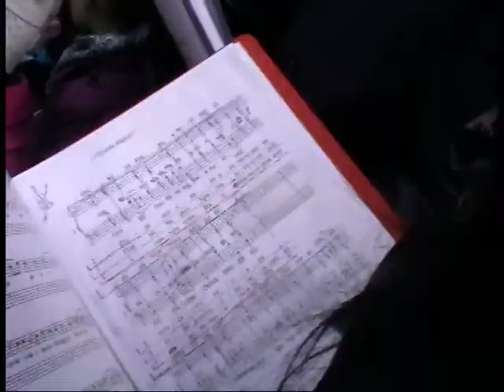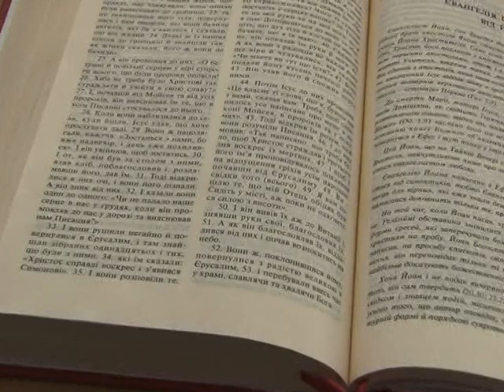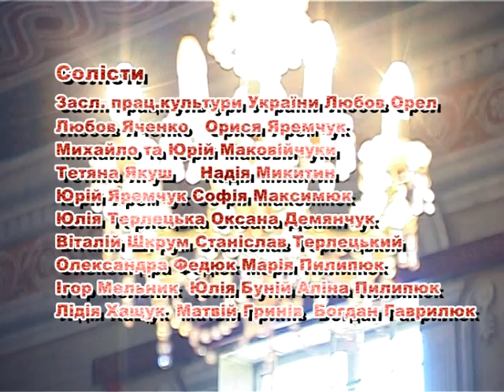РОСТЕМО 7 3Великодня